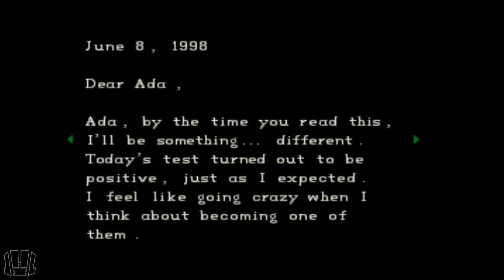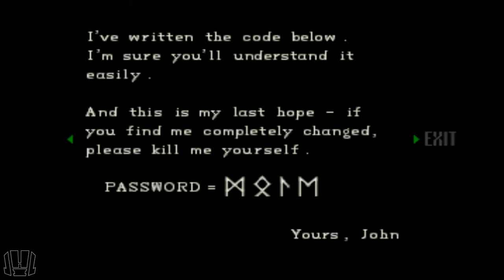Resident Evil: Director's Cut (Jill Campaign Original) Part 7